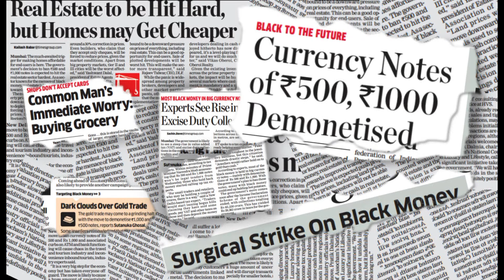CHANGE SHORT FILM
'Light& shadows ' Movie Makers Presents Our New Short film

                  CHANGE